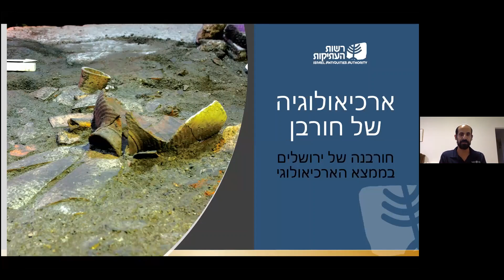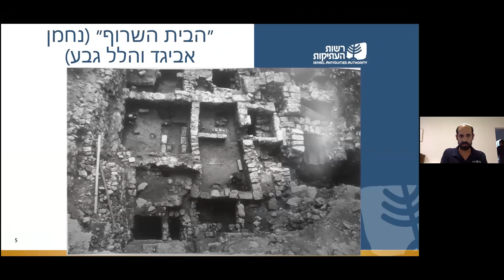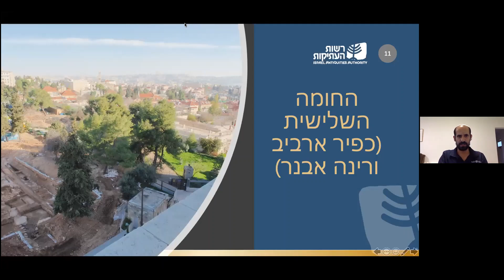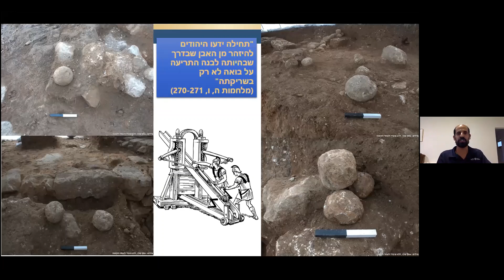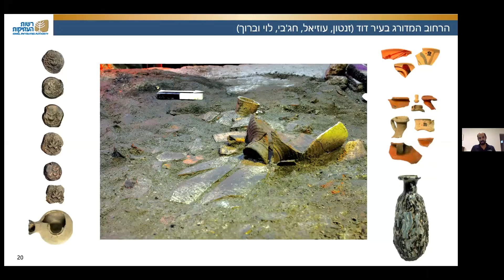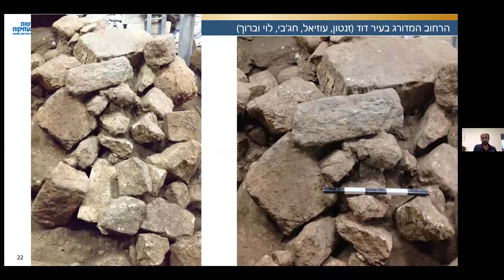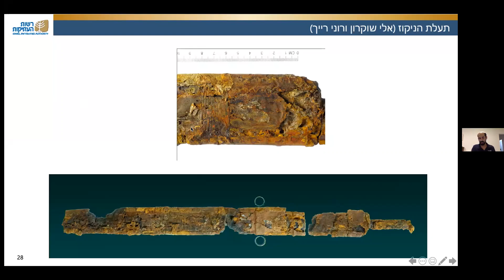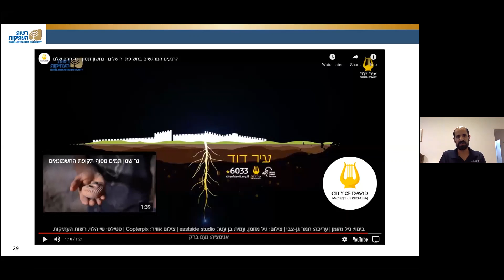הרצאה: "ארכיאולוגיה של חורבן" | רשות העתיקות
צפו בהרצאה של ארכיאולוג רשות העתיקות מורן חג'בי: "ארכיאולוגיה של חורבן" - העדויות לחורבנה של ירושלים בסוף ימי הבית השני עולות מחפירות רבות הנערכות לאחרונה בעיר העתיקה ובסביבותיה.
כיצד אנו מזהים את החורבן? ומהן העדויות החדשות למה שהתחולל בירושלים בימיה האחרונים?"